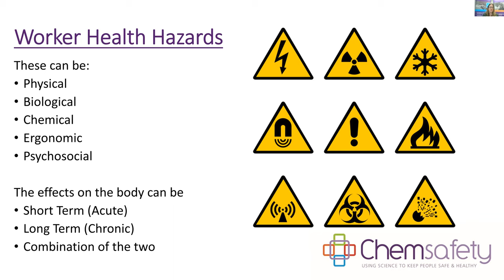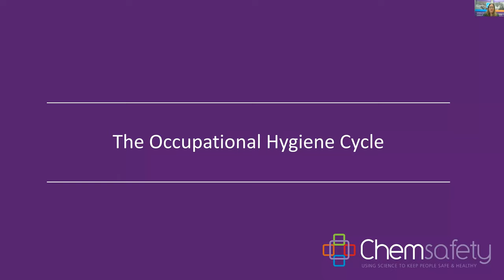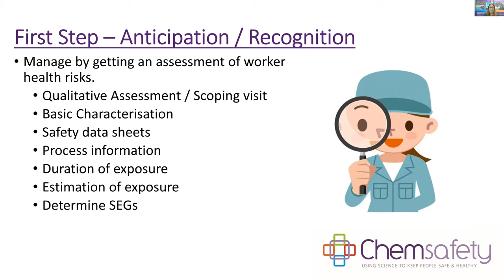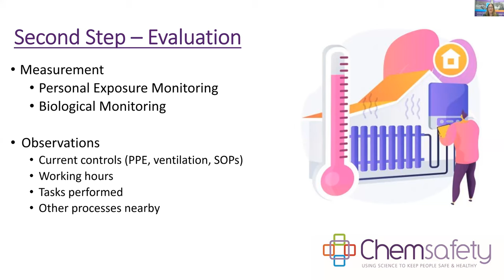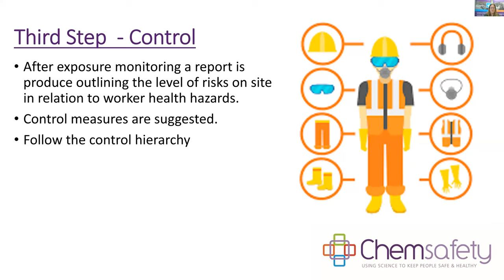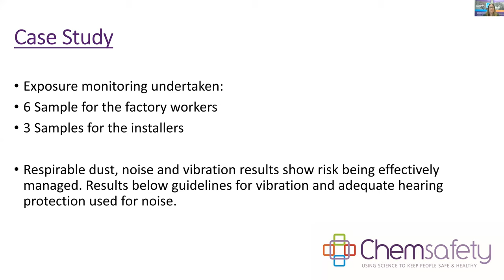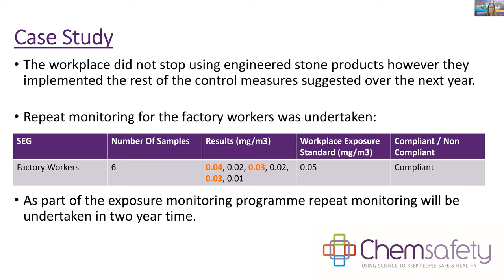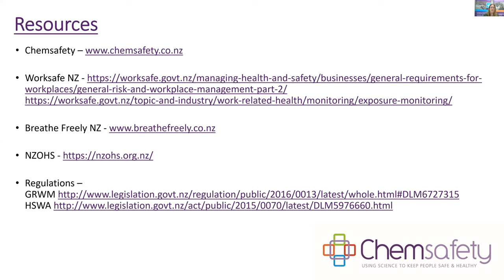Minimising Exposure to Hazardous Substances Webinar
Hazardous substances are not just chemicals, dust, fumes and workplace equipment and processes can also cause us harm. In this free webinar we look at what are the exposure risks to these hazards? Learn how an Occupational Hygienist can help and what controls can be put in place.